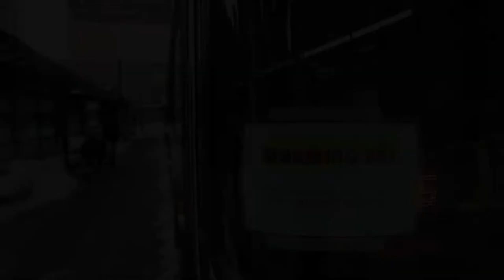Warming bus provides some relief from sub-zero temperatures in Kansas City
People could find relief from the extreme cold by waiting for their bus in a warming bus on Thursday, Feb. 6, at the 10th & Main Streets Metro Center in downtown Kansas City. The Kansas City Area Transportation Authority provided a warming bus for passengers from 6 a.m. to 6 p.m.  (Allison Long | The Kansas City Star)